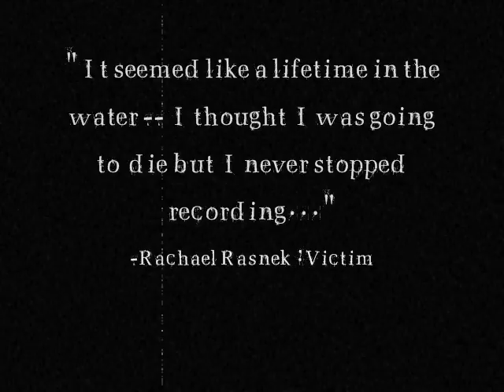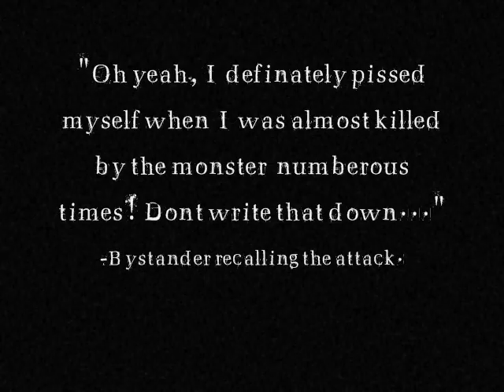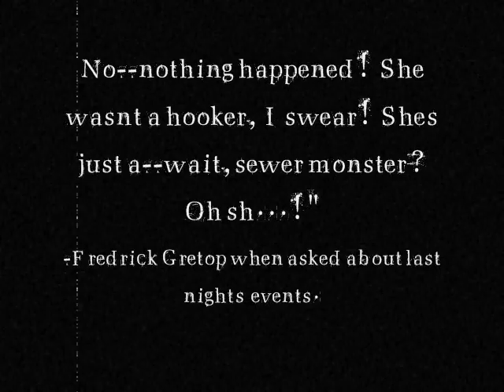Stormwinds Flaws: Sewer Monster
A mock-up show I made an episode of. Recorded some video of the sewer beast in Stormwind and this is the resulting video. Enjoy and please, don't stalk me this time...

EDIT: After 90,000+ views and 600+ comments (much appreciated, thank you all!) I would like to say that this isn't a private server and is very real. It's a rare spawn in the canals of Stormwind. Hope this clears some things up.

EDIT 2: 100,000 views! Thanks to each and every person who has watched this! I hope you enjoyed it :)